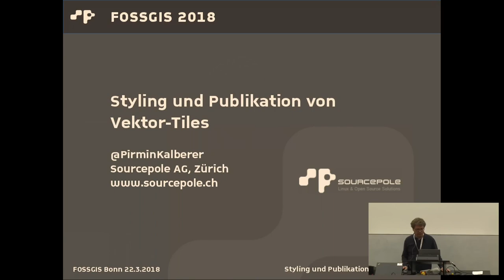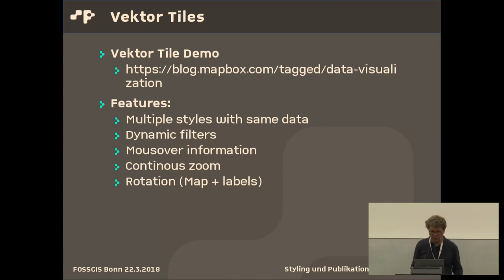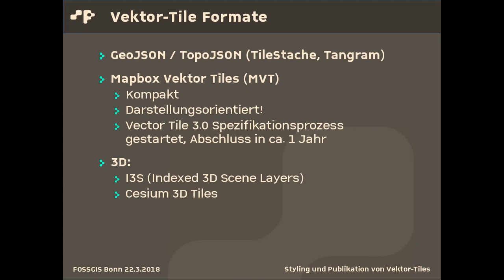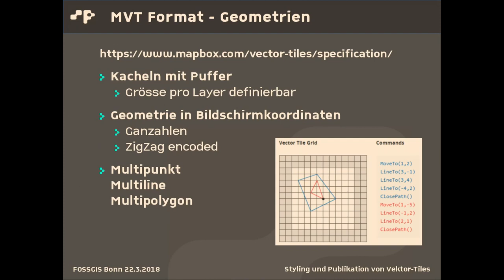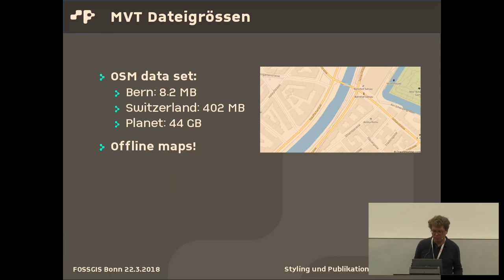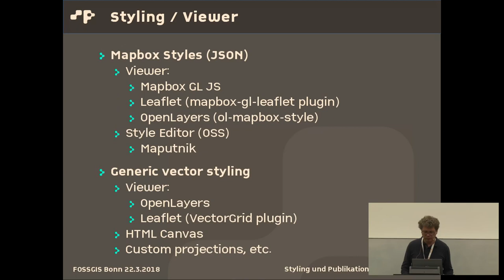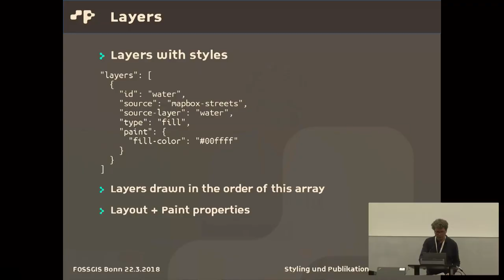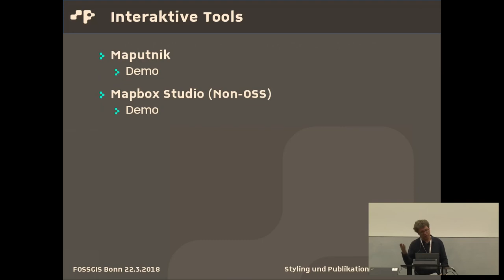2018 - Styling und Publikation von Vektor-Tiles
Vektor-Tiles haben das Potential die bewährten Rasterkarten in vielen Bereichen abzulösen oder mindestens massgeblich zu ergänzen. Für das Styling hat sich Mapbox GL JS als Industrie-Standard etabliert. Neben dem Viewer und den nativen SDK für Android, iOS, macOS, Node.js und Qt von Mapbox unterstützt auch OpenLayers den Import von Mapbox GL Styles.
Der Vortrag bietet eine Einführung in das Mapbox GL JS Styling Format und gibt Tipps zur Publikation von Vektor-Tiles.

Pirmin Kalberer